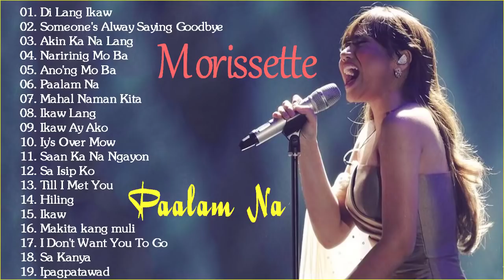Angeline Quinto,Morissette,Mariel Baguio,Kyla,Jay R - Bagong OPM Ibig Kanta 2021 Playlist